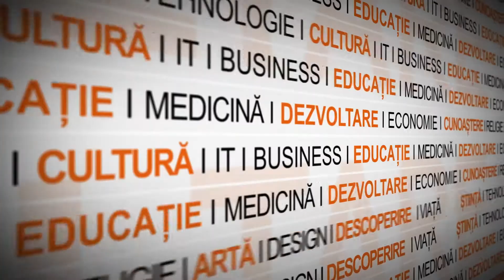Ankara cu P.S în Anatolia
În 6 minute de film, vibrațiile unei metropole apun într-un sătuc uitat din Anatolia. Se lasă cu cântec, dar și cu rătăciri, căci nicăieri nu te pierzi mai ușor decât în lumina dimineții...